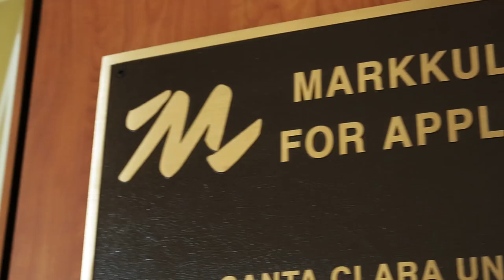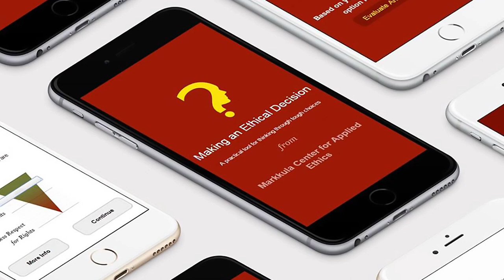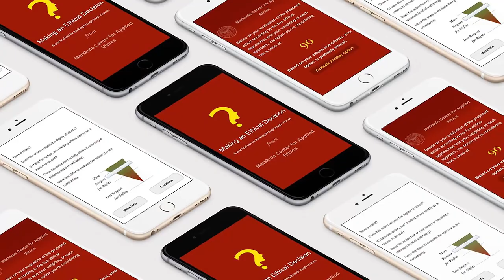An Introduction to the Ethics Center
Highlights of the Ethics Center programs, mission, and accomplishments.